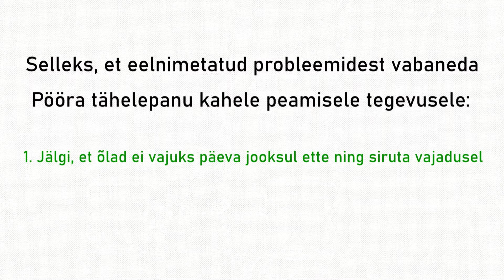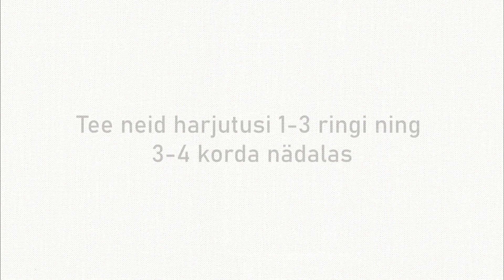Treeningvideo rühi parandamiseks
Mida teha, kui õlad on ette vajunud või turi on pidevalt pinges ja valulik? Personaaltreener Indrek Saar demonstreerib, kuidas erinevate harjutustega on võimalik oma rühti parandada.
Inimese õlad vajuvad tihtipeale ette siis, kui õlavöötme ja ülaselja lihased on nõrgad.
Treening on väga sobilik järgmistel juhtudel:
1. Sul on kodukontoris olemisest turi ja kael pinges.
2. Sinu õlad on ette vajunud ja rüht on seetõttu häiritud (õlad vajuvad ette, kuna seljalihased on nõrgad ja ei jaksa õlgu neutraalses asendis hoida.
3. Sul esinevad peavalud - Põhjus võib jällegi olla vales rühis ja pinges lihastes.
Soovikorral jaga seda videot. Siis saavad kõik kodukontoris olijad mõnusa ning vajaliku treeningu.

Head treeningut!